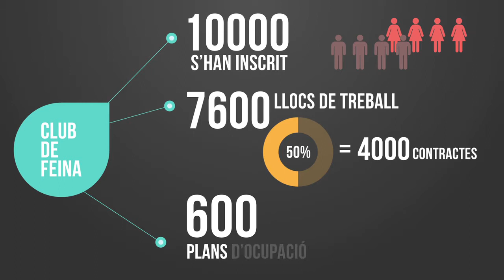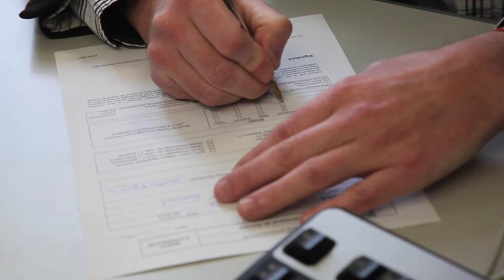20è aniversari de Can Maginàs: 20 anys creixent junts i construint futur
El vídeo 20 anys creixent junts i construint futur es va realitzar amb motiu de l'Aniversari del Centre Can Maginàs de l'Ajuntament de Sant Feliu de Llobregat i es va presentar a l'Acte commemoratiu del 13 de desembre de 2012. El documental repassa la trajectòria del Centre i destaca la feina feta i els reptes de futur que es plantegen.

El Centre Can Maginàs va néixer l'any 1992 com un espai per promoure l'ocupació, la formació i l'emprenedoria, pel qual han passat més de 10.000 persones i s'han gestionat més de 7.600 llocs de treball. Des d'aleshores ha anat incorporant nous recursos i serveis adreçats a empreses, comerciants i a la ciutadania en general, i ha esdevingut un referent a la comarca en l'àmbit de la promoció econòmica.